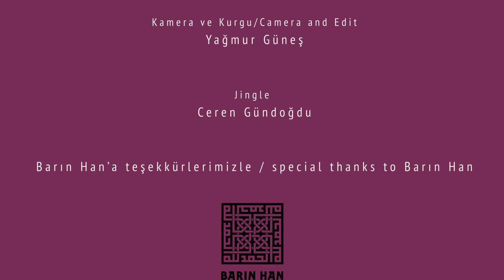istanbulberlin Karşılaşmaları I Encounters: Holger Maik Mertin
Alman perküsyon ve performans sanatçısı Holger Maik Mertin, Alman Hükümeti’nin Kunststiftung NRW bursuyla İstanbul'da konuk sanatçı olarak bulunuyordu. On yılı aşkın bir süre boyunca Köln Müzik ve Dans Üniversitesi'nde ses sembolizmi ve perküsyon dersleri veren Holger, elektronik müzik öncüsü Kraftwerk'in kurucularından Eberhard Kranemann aralarında bulunduğu birçok sanatçıyla birlikte çaldı.

“Bizim Analog Benimiz” isimli mekân-ses performansını sergilediği Barın Han’da buluştuk. Bu performansını ve Türk müziğine bakışını konuştuk. Röportajımıza özel bir performansla…
Musician and performance artist from Germany, Holger Maik Mertin was in Istanbul with Kunststiftung NRW residency. For over ten years, he was a lecturer for “Practical Musical Studies” at the University for Music and Dance Cologne; he played with many artists including Eberhard Kranemann one of the founders of electronic music pioneer Kraftwerk.

We met at Barın Han, where he did a space-sound performance titled “Our Analog Me” to talk about it and on his take of Turkish music. With an exclusive performance…
Prodüksiyon/Production: Sedef İlgiç
Yönetmen/Director: Sezen Yeniçeri Can
Kamera ve Kurgu/Camera and Edit: Yağmur Güneş
Jingle: Ceren Gündoğdu
Barın Han’a teşekkürlerimizle / special thanks to Barın Han